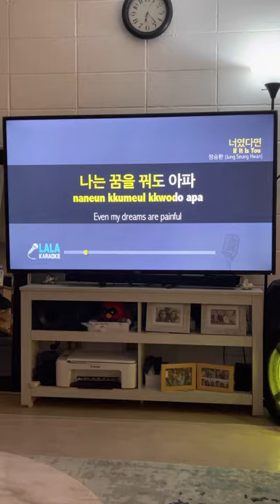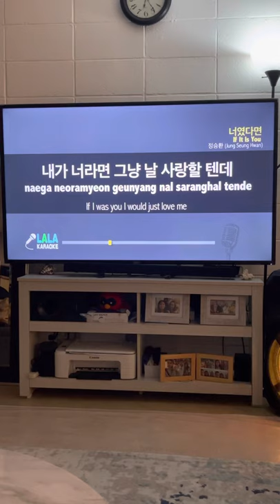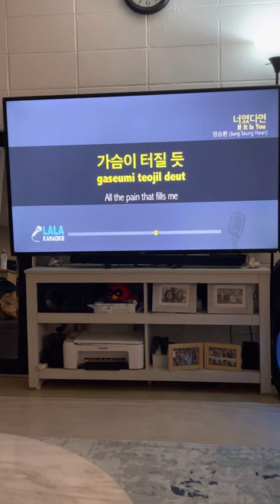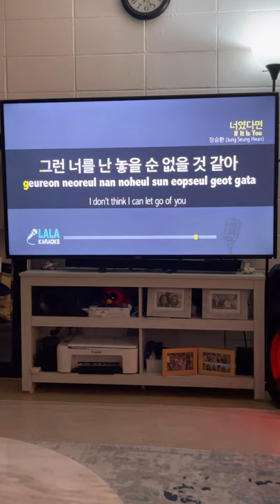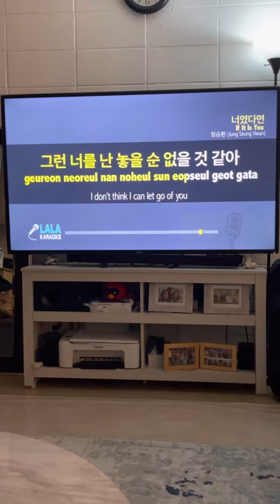If it is you - Jung Seung Hwan ( Kayla Bernardino cover)